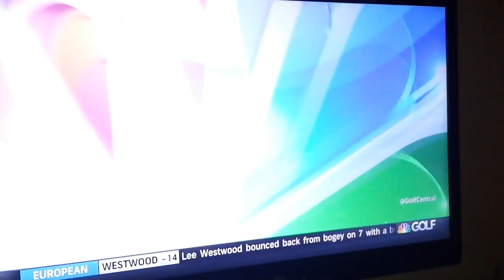Spencer Levin 2/7/15